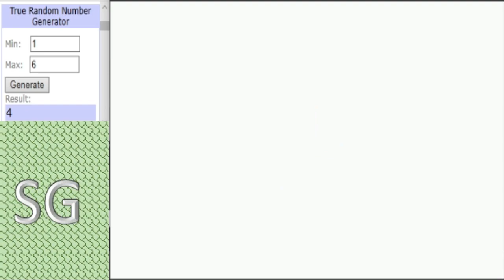Dinosaur King Arcade Tournament 2020 - Group Stage (B) - Monolopho G vs Joon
One of the surprising competitors so far, Monolopho G facing off against Joon who has also impressed so far. Could be a close one here.